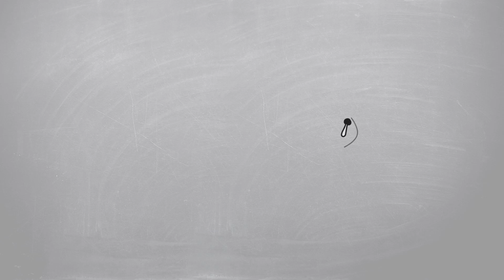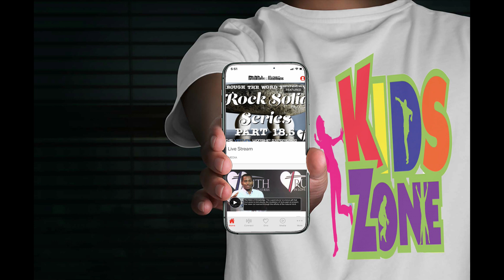WEEDS TO SEEDS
WEEDS TO SEEDS - TRUTH IN LOVE LIVE